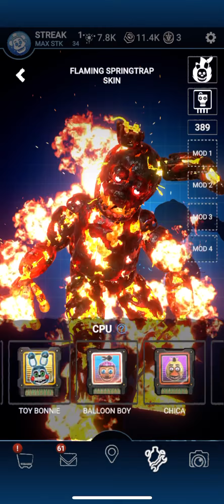Trade ( I NEED PLUSHTRAP )